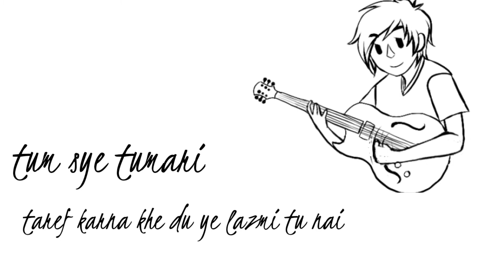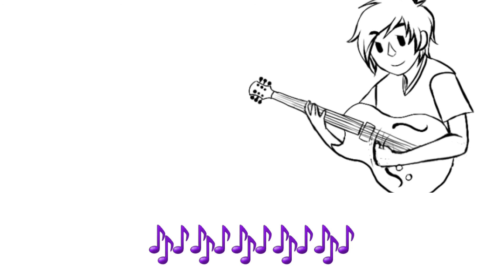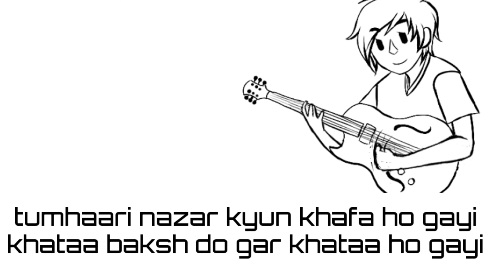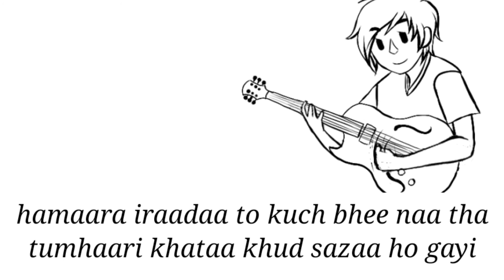tumhaari nazar kyun khafa ho gayi - aesthetic vlogs - latest hindi cover song 2020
aesthetic urdu